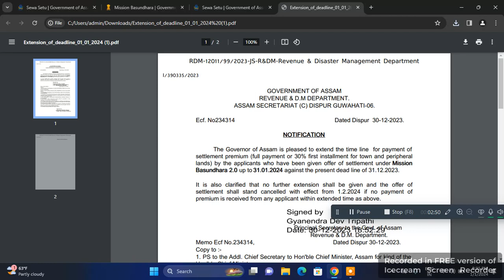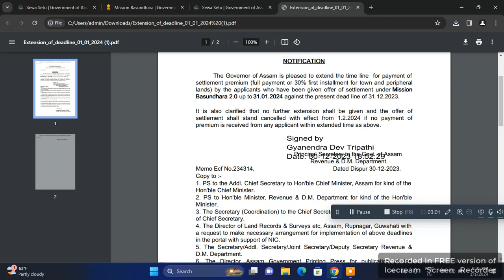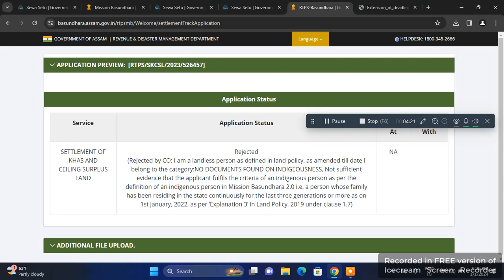basundhara 2.0 premium pay 2024 | basundhara 3.0 online apply | basundhara patta receipt downlod